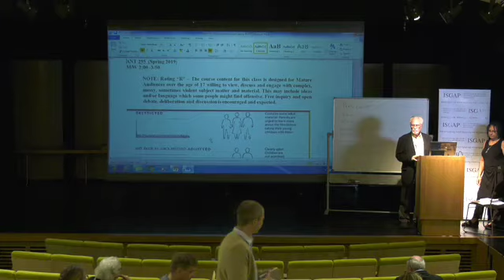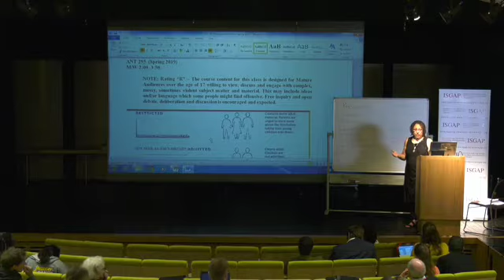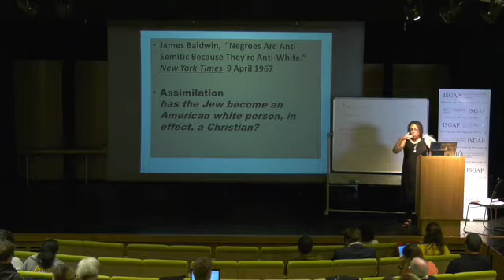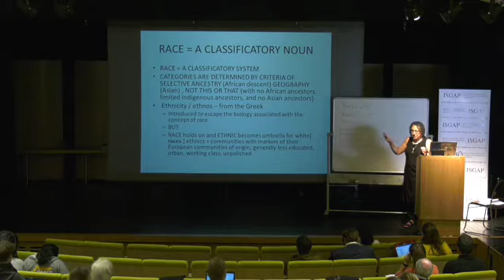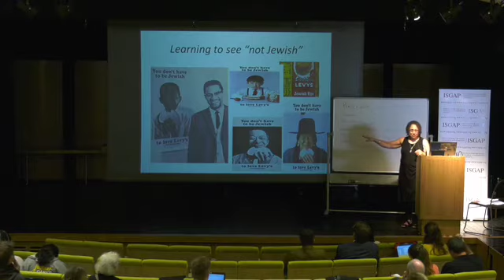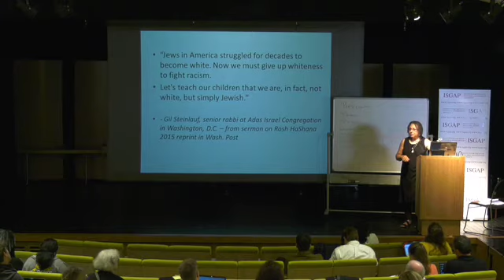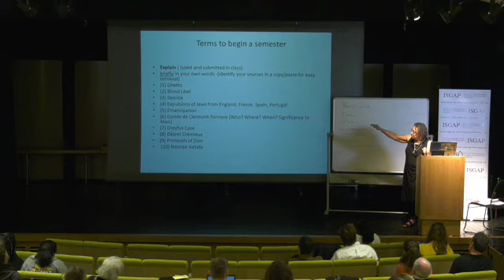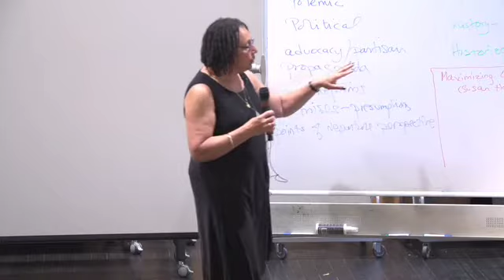Professor Katya Gibel Mevorach, Oxford 2019 - “Teaching about Antisemitism in the Era of Amnesia,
Professor Katya Gibel Mevorach, Anthropology and American Studies, Grinnell College

“Teaching about Antisemitism in the
Era of Amnesia, Erasure, and Omissions”

ISGAP-Oxford Summer Institute 2019
St. John's College
Oxford University